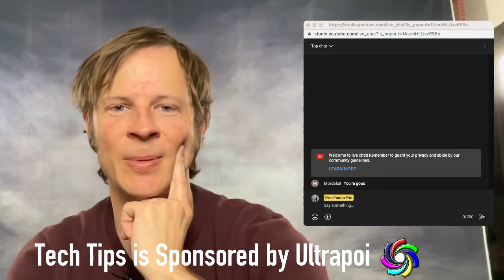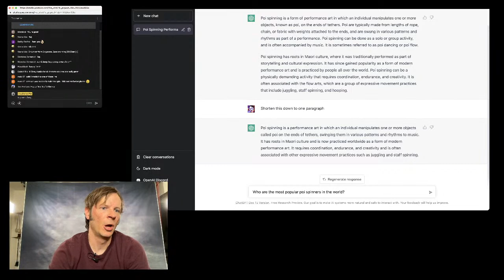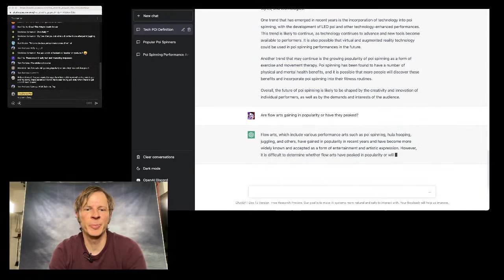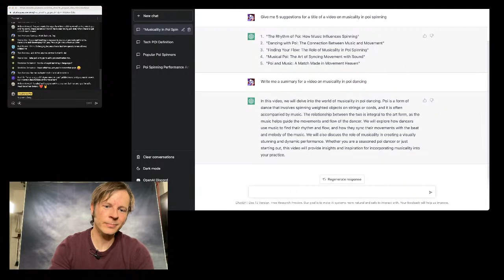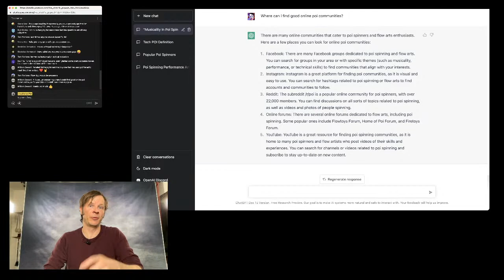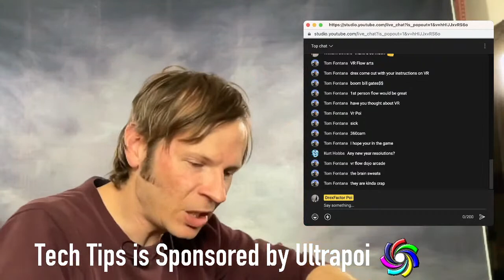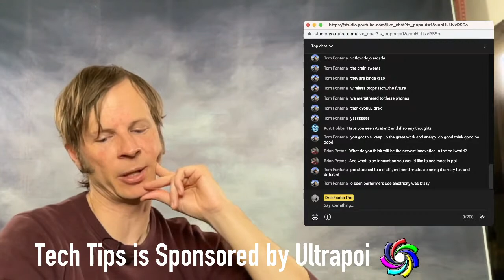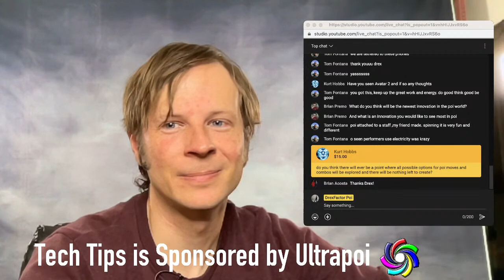Tech Tips: Asking AI Questions About Poi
You know the tricks, now learn the techniques that I use to make them my own! AI is all over the news lately! Is it the end of art as we know it or a new tool that democratizes access to automated tasks? Maybe a little bit of both? In the last livestream of 2022, I'm going to play around with ChatGPT a little bit and see what it knows about poi and what it still has yet to learn as well as show you how I'm using it as a helpful tool for my own video work. Let me walk you through some of my thoughts on the matter and then you can ask me questions on the topic of your choice in a 30-minute long Q&A.

Grab a set of the Orbpoi LED Contact Poi that I'm using in this video by using the code "drexfact0r" with a zero instead of an "o" at checkout when you go